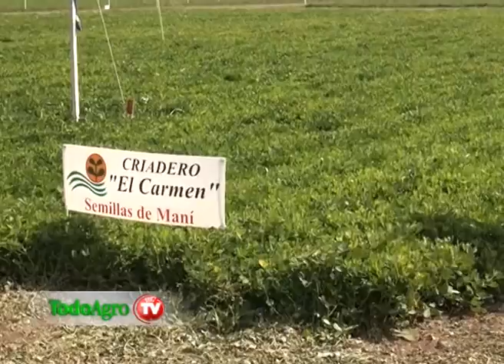Bruno Paulineli - Asesor manisero en Paraguay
7º Circuito del Mani en General Cabrera